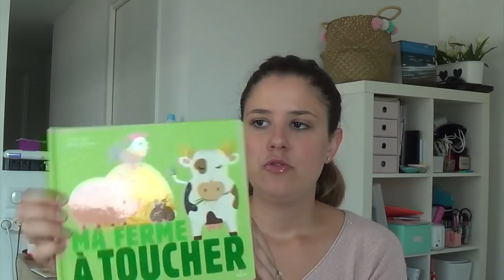Accessoires de puériculture : mes tops & flops #4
Produits mentionnés :

– Lot de couverts pour bébé Beaba*
– Bavoir tablier*
– Tasse d’apprentissage 360° Munchkin*
– Gourde pour bébé Philips Avent*
– Anneau de bain AngelCare*
– Tapis antidérapant pour la baignoire Munchkin*
– Tapis à mémoire de forme pour donner le bain SkipHop*
– Mes petits imagiers sonores « les animaux »*
– Mes petits imagiers sonores « mes musiques du monde »*
– Piles bouton AG10*
– Répète après moi « joyeux anniversaire »*
– Répète après moi « les mots magiques »*
– Mes petits compagnons : Wlad’ mon ami l’ours*
– Mon grand imagier à toucher*
– Livre « Lionel tape »*
– Livre « Mais qui épie la pie?
– Livre « Avec mon papa »*
– Livre « Bon voyage bébé »*
– Livre « Quand un enfant s’endort »*
– Livre « Le grand imagier des animaux du monde »*